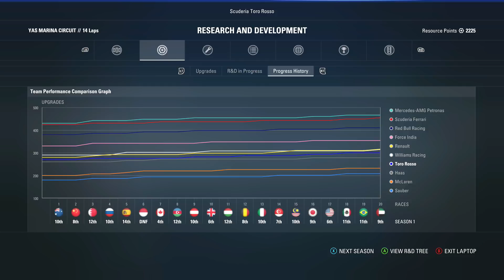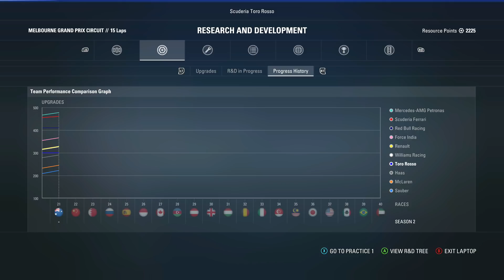F1 2017 S1 EINDE | EERSTE SEIZOEN ZIT ER OP! | Nederlands/Dutch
Het seizoen zit er op!